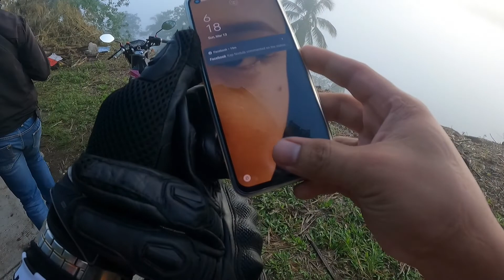SA DI INAASAHANG LUGAR NAPAPANGITI KO SILA | Negros Oriental Rides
Negros Oriental rides